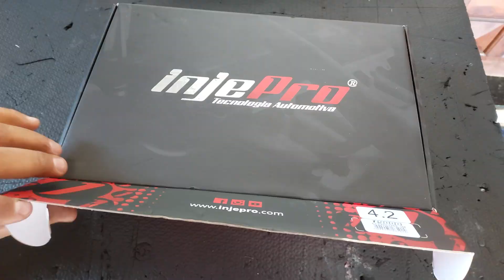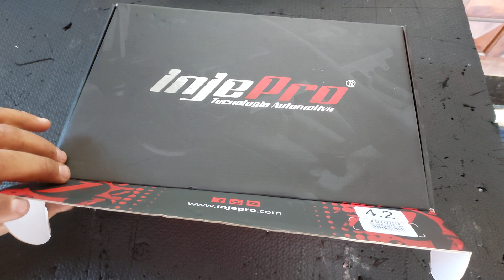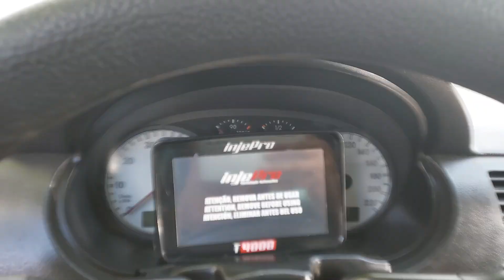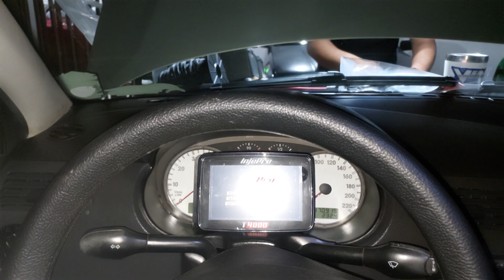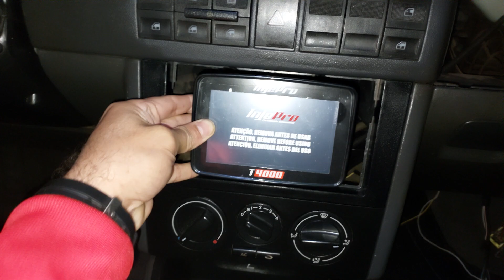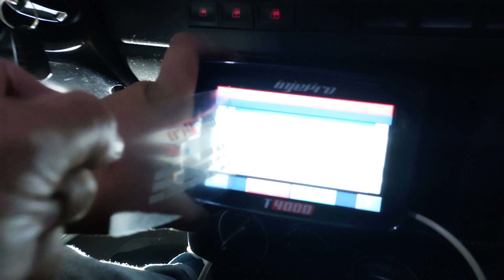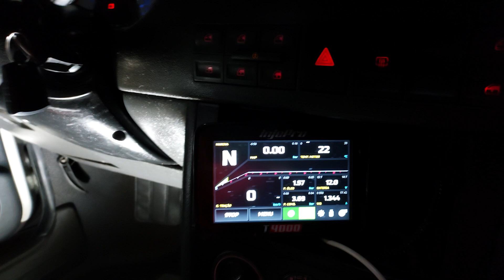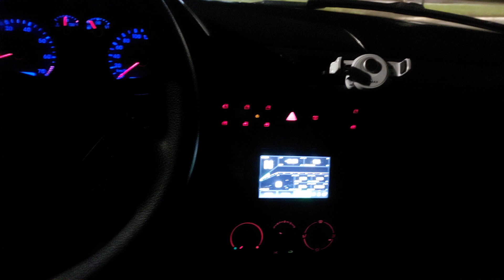INJETAMOS O GOL TURBO EM MENOS DE 14 HORAS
Nos vídeos anteriores vocês puderam acompanhar que a empresa INJEPRO (Cascavel-PR) presenteou o projeto do GOL TURBO com uma super injeção T4000. Nesse vídeo, Ronaldo Moralez foi até a casa do VINY ELETRICA, em pleno sabadão,  para injetar o carro. E pasmem, levou menos de 14 horas pro carro sair funcionando e detalhe: chicote feito do zero.

Contato do Viny Elétrica - 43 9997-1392